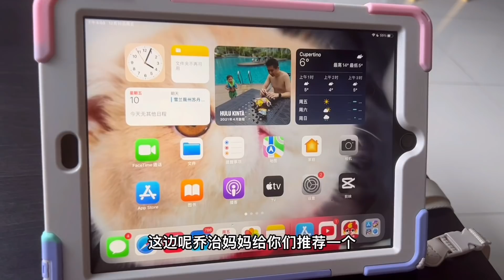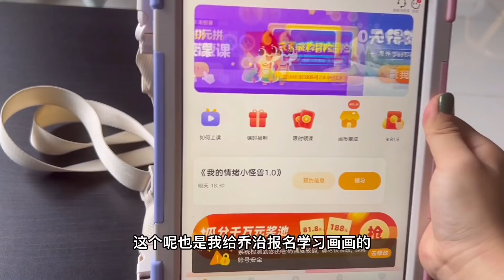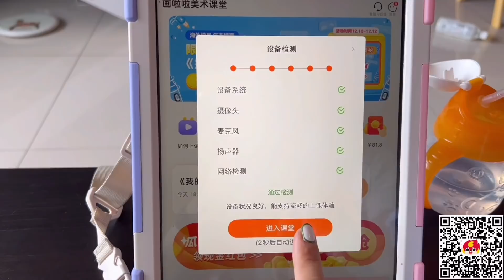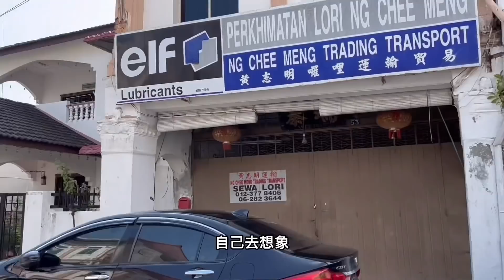马来西亚马六甲疫情后的现状 鸡场街 荷兰红屋还有游客吗？How is COVID19 Impacting Melaka? from Joker street to The Stadthuys 2021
乔治麻麻给海外家长专属福利哦～
0元领取画啦啦1节直播+9节精品录播课
豌豆思维1节直播+6节精品录播课
满满17节课，统统带回家吧！扫描视频中的二维码立即领取吧~